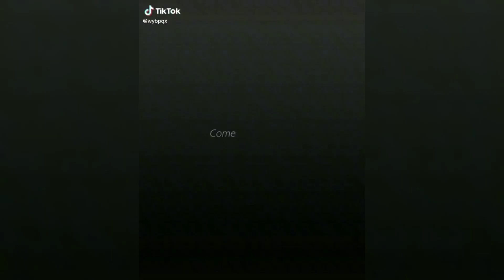Blackpink Pink Venom Best Edits